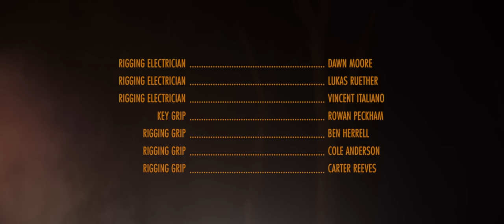Alexandra Kay - I Hate Airplanes (Official Music Video)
Official Music Video for  “I Hate Airplanes” by Alexandra Kay ✈️💔 A single from her upcoming debut album.

"I Hate Airplanes" explores the theme of distance and longing in relationships. A raw depiction of the personal toll frequent departures and long distance relationships take.

Follow Alexandra Kay on social media for more videos and music!